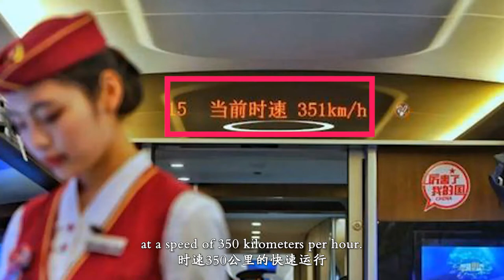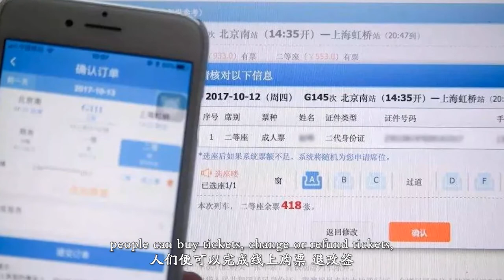high speed rail in China